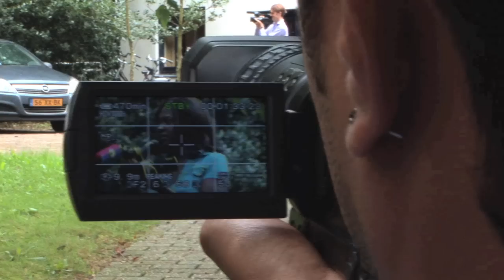RNTC Summer School course Video Journalism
(Semi-)professional cameras are smaller, cheaper and a lot easier to use than ever before. So why not make the most of the opportunity? Learn about getting the best out of your camera, building up a story and then editing everything together. Who knows where these skills could end up taking you...